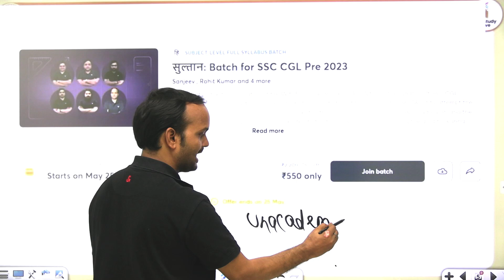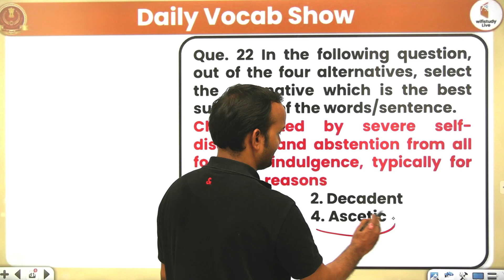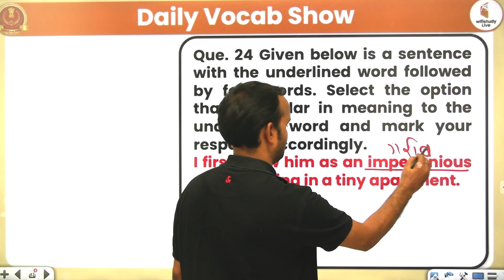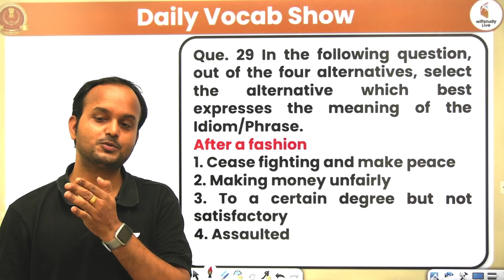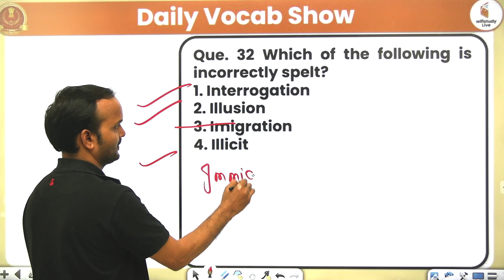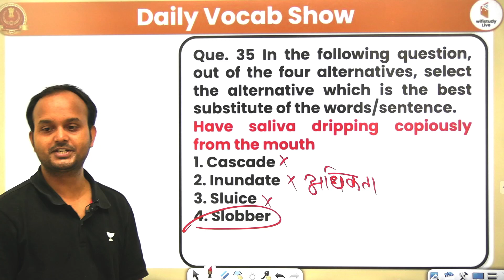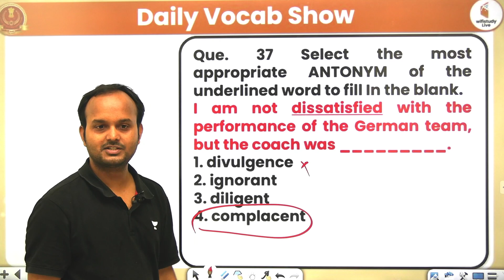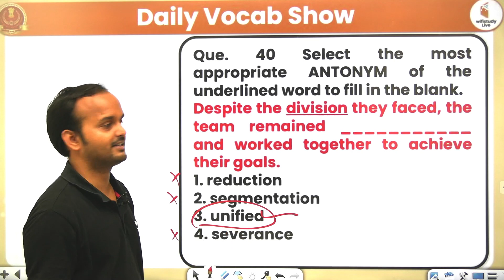SSC MTS 2023 | English Vocabulary | 20 Vocab Words of Last 15 Years | Sanjeev Sir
सुल्तान Batch SSC CGL 2023 Tier 1 Batch Course से संबंधित सवालों के लिए सम्पर्क करें 636,695,0726

ssc mts english vocabulary 2023

SSC MTS से संबंधित सवालों के लिए 636,695,0726 पर WhatsApp करे या दिए गए गूगल फॉर्म में अपनी Exam Date और Doubts जरूर भेज

Live Classes Schedule (Mon-Sat) from 8th May

✿ Morning Shows:
06:30 AM - Current Affairs Show by Piyush Sir
07:45 AM - The Vocab Show by Sanjeev Sir
08:00 AM - The Editorial Show by Aditya Sir

✿ Railway ALP/Technician/RPF:
09:00 AM - General Awareness by Rohit Sir
10:00 AM - Maths by Ashish Sir
10:30 AM - Reasoning by Sonal Ma'am

✿ EPFO SSA:
10:00 AM - English by Aditya Sir
11:00 AM -  Reasoning by Mandeep Sir
12:00 PM - Maths by Sandeep Dixit Sir

✿ SSC CHSL Classes:
11:00 AM - English by Sanjeev Sir
12:00 PM - Maths by Akash Sir
01:00 PM - Reasoning by Hitesh Sir
02:00 PM - GK by Rohit Sir

✿ IBPS PO/Clerk Foundation Batch:
03:00 PM - English by Aditya Sir
04:00 PM - Reasoning by Mandeep Sir
05:00 PM - Maths by Sandeep Dixit Sir

✿ IBPS RRB PO/Clerk:
06:00 PM - Reasoning by Mandeep Sir
07:00 PM - Maths by Sandeep Dixit Sir

✿ SSC MTS Classes:
06:00 PM - English by Sanjeev Sir
06:30 PM - Reasoning by Hitesh Sir
07:00 PM - Maths by Akash Sir
07:30 PM - GK by Sandeep Sir

✿ Geography Series for All Exam:
07:00 PM - Geography by Vishwajeet Sir

✿ SSC CGL Free Foundation Batch:
08:00 PM - Reasoning by Hitesh Sir
09:00 PM - Maths by Aakash Sir
10:00 PM - GK by Sandeep Sir
11:00 PM - English by Sanjeev Sir

✿ Static GK Special:
11:45 PM - Static GK Tricks by Sandeep Sir

✿ Static GK Special:
12:00 AM - Static GK by Sandeep Sir